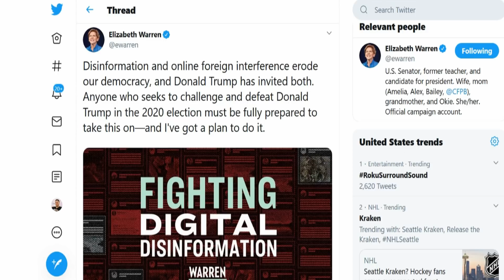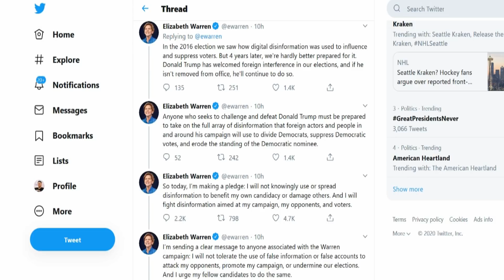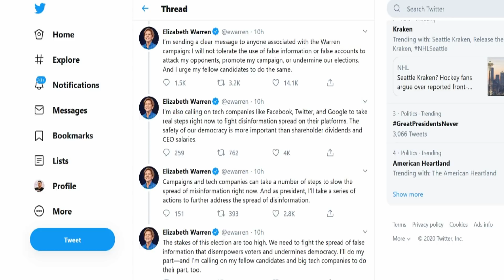Elizabeth Warren Wants Criminal Penalties For 'Disinformation'